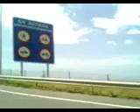Chapter 12. Knot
Knot: a hard mass formed in a tree trunk at the intersection with a branch, resulting in a round cross-grained piece in timber when cut through. Wood with knots is better.